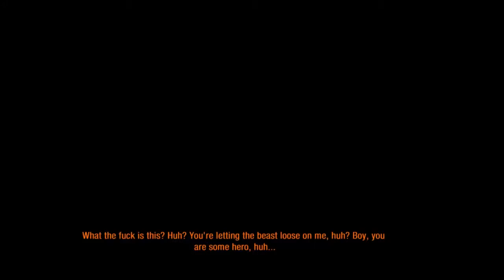Metro Last Light PC Walkthrough Part 21 MAX Settings HD Silly Commentary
So excited to bring you guys a walkthrough of this game. I was a pretty big fan of Metro 2033 and I know this game will be even better.  I'll be bringing you guys multiple parts a day until the game is over. def tune in & watch my silly ass commentary.

The game is set in the same post-apocalyptic future as its predecessor, Metro 2033. In it, mankind is struggling to survive beneath the ruins of post-apocalyptic Moscow, in the tunnels of the Metro, away from the deadly threats outside. People and animals who have been exposed to the poisonous substances filling the skies have become mutants who stalk the catacombs and hunt its inhabitants. The survivors are fighting against each other for the remaining resources instead of standing together to fight these dangerous creatures. They all covet an ultimate weapon; a powerful doomsday device from the military vaults of D6. Civil war among the survivors seems imminent and might lead to the end of humanity.